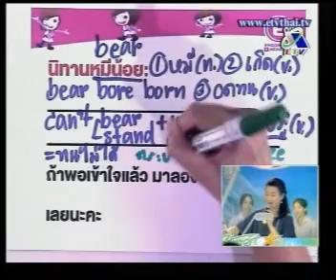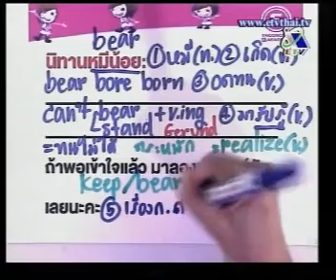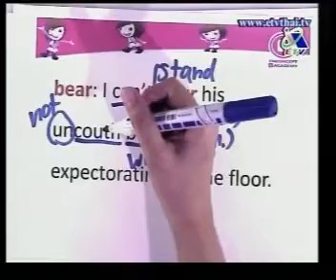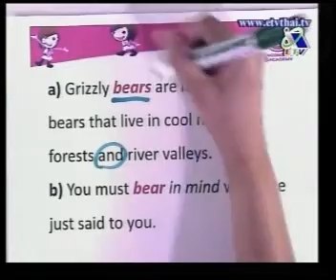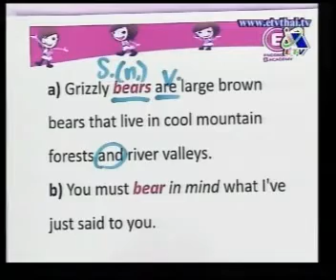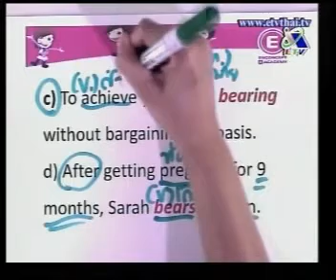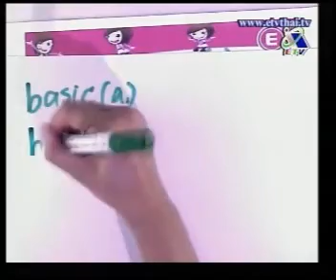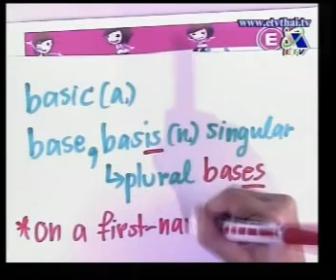ครูพี่แนน ชุดที่ 4(3)